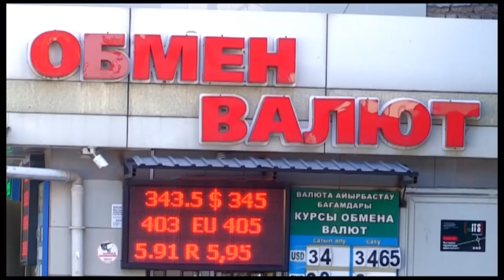Судьбу вкладчиков RBK-банка и радужные финансовые прогнозы обсудили в Шымкенте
В ходе брифинга директор Южно-Казахстанского филиала Республиканского Государственного учреждения «Национальный Банк Республики Казахстан» Ануар Ботанбеков рассказал о ситуации на финансовом рынке страны и ответил на вопросы журналистов. В том числе и о судьбе вкладчиков RBK-банка. Как выяснилось, пока фонд гарантирования депозитов подключиться к процессу не может.